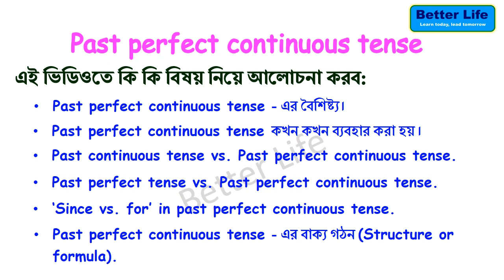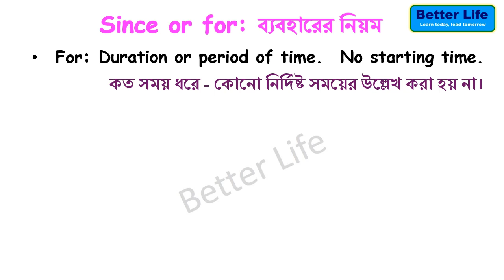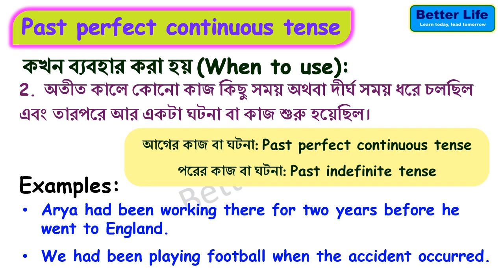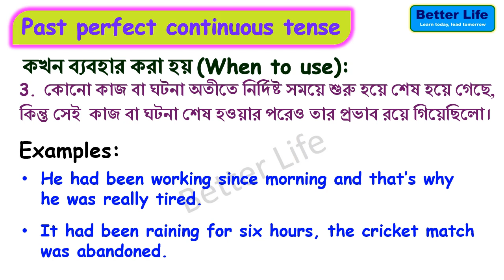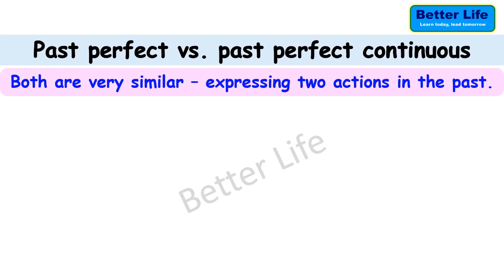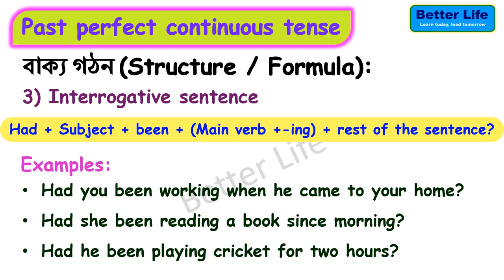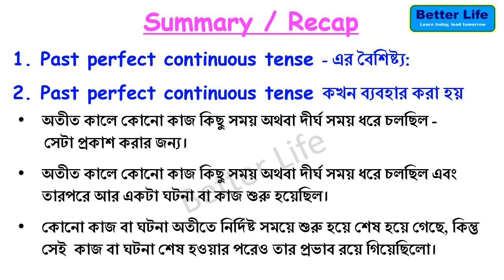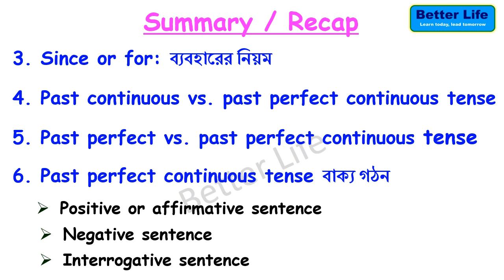Past Perfect Continuous Tense – Rules, Structure with Examples | Since vs. For | Tense in Bangla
Past perfect continuous tense – rules, structure or formula with examples. Since vs. For. Past perfect continuous tense vs. Past perfect tense and past perfect continuous tense vs. Past continuous tense. Learn English in Bangla.

Past perfect continuous tense is very similar to present perfect continuous tense but used to express past actions. Past perfect continuous tense is also called past perfect progressive tense. In this video, you will learn,
• Features of  past perfect continuous tense,
• When to use past perfect continuous tense,
• Difference between past perfect continuous tense and past perfect tense,
• past perfect continuous tense vs. past continuous tense,
• Since and for: when to use in past perfect continuous tense,
• Structures or formula of past perfect continuous tense in details.

All the information collected from books, Google search engine. All the information collected from books, Google search engine.

1. English Grammar Number (বচন) | Singular Noun & Plural Noun in Bangla | 12 Rules to Change Number

2. A, An The - Articles in English Grammar | Article Types, Rules, Uses with Examples in Bangla

5. 5 Verbs Form in English Grammar in Bangla | Verb forms V1, V2, V3, V4, V5 | Learn English in Bangla